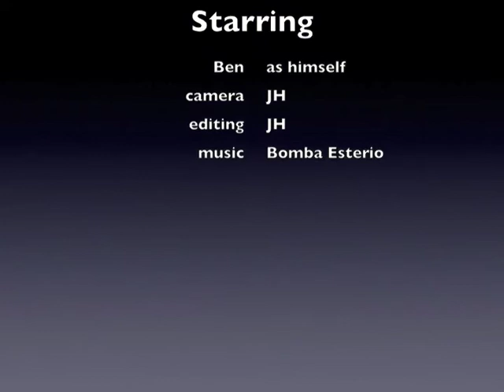Painting models #4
Ben Painting - higher view